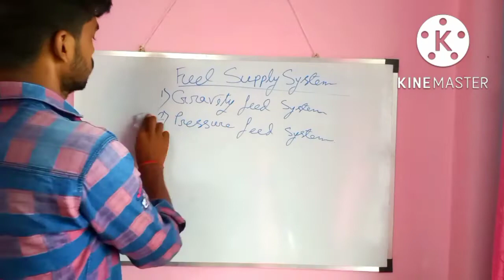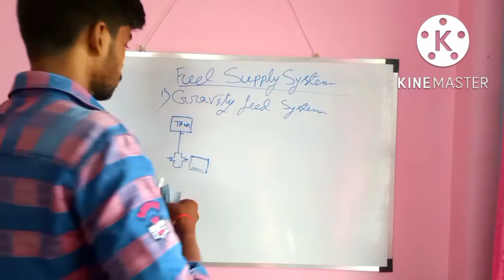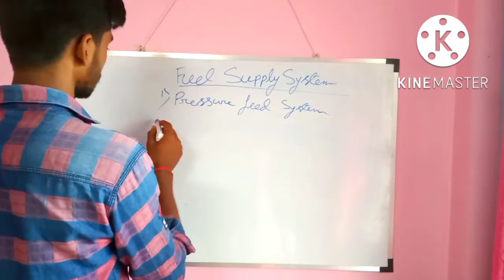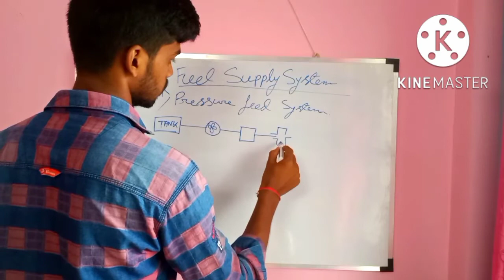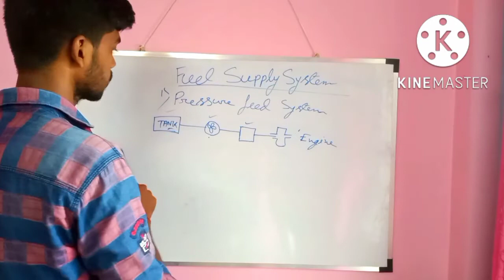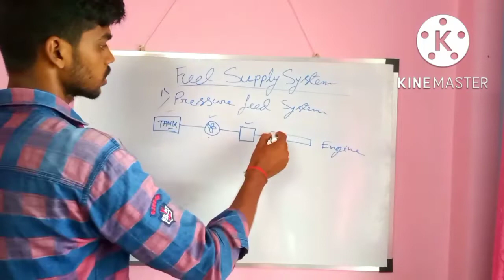Fuel supply system ll petrol engine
fuel feed system